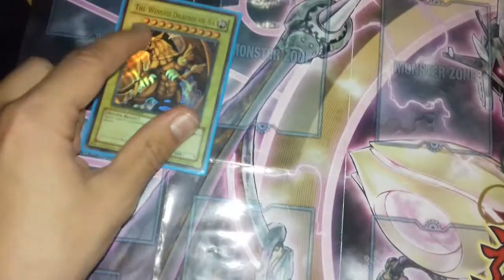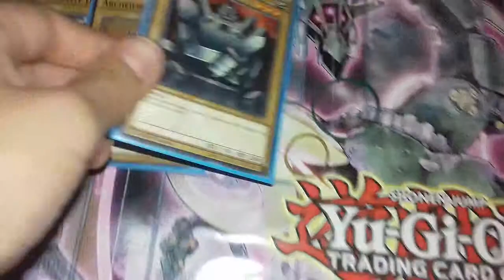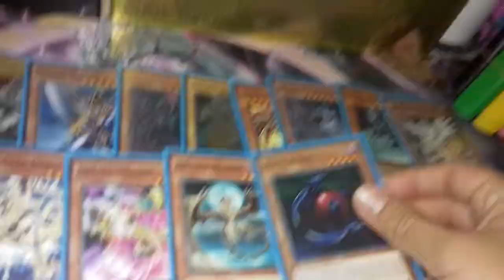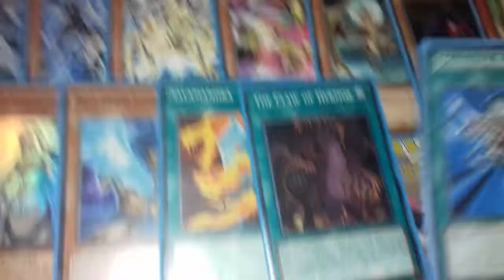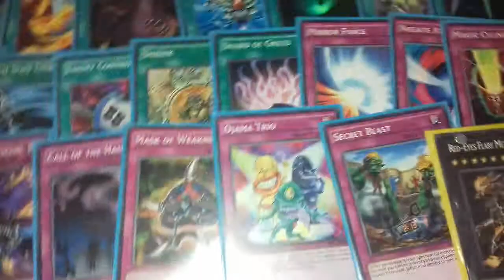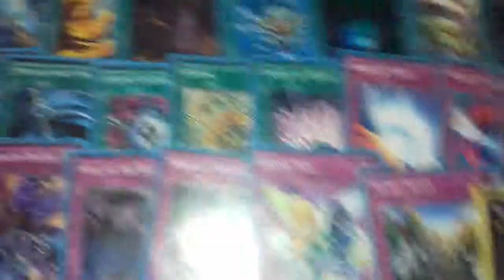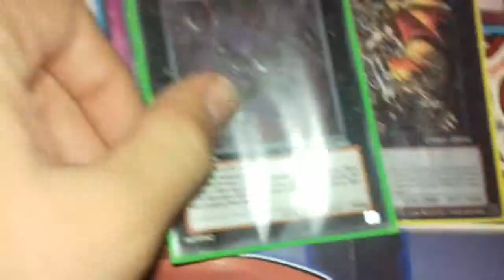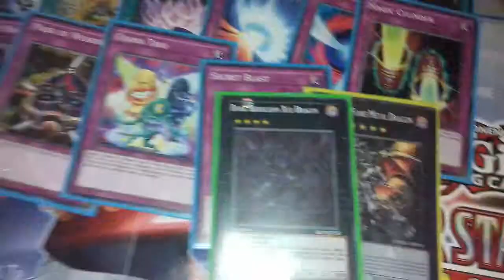My dragon deck BEST FOREVER